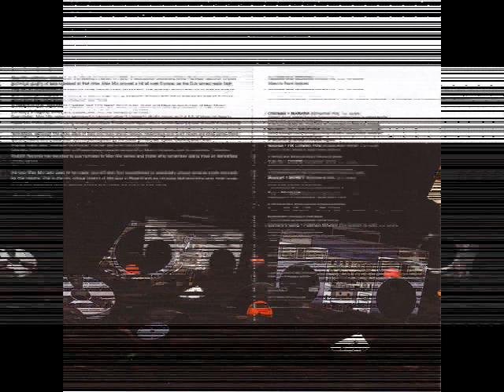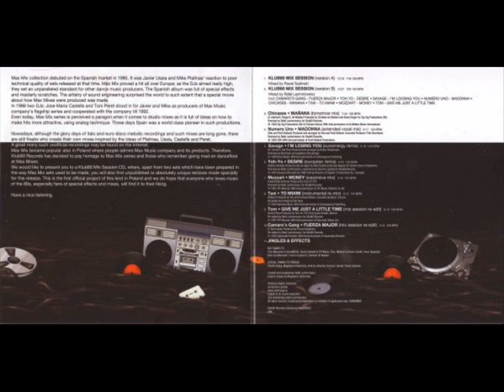YOH-YO - DESIRE (EUROPEAN REMIX) (℗1987 / ©2011)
1987 BOULEVARD RECORDS (MAXI VERSIONS),
2011 KLUB80 RECORDS (EUROPEAN REMIX).